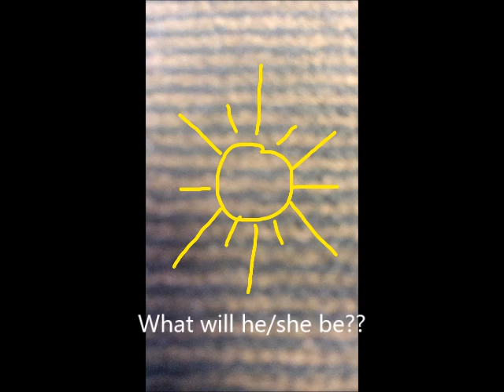The Big Reveal | Baby #3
BOY OR GIRL??? Combo breaker or three of a kind??